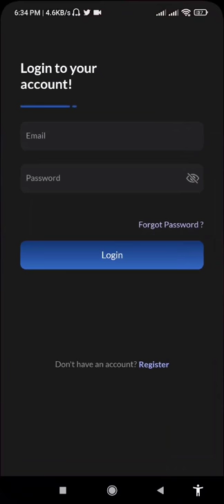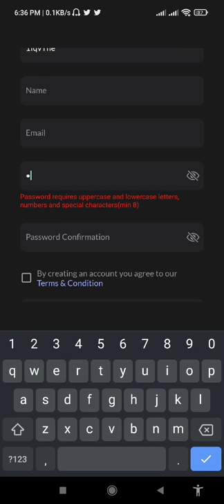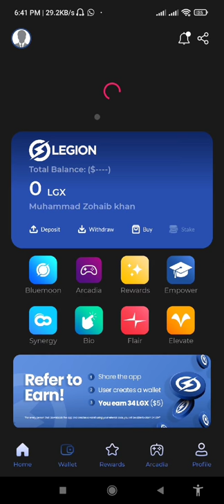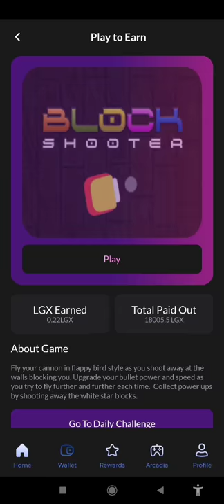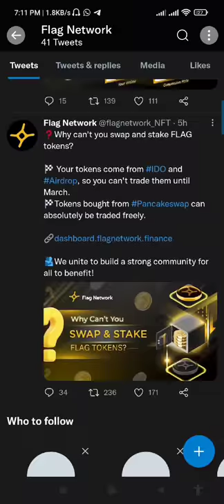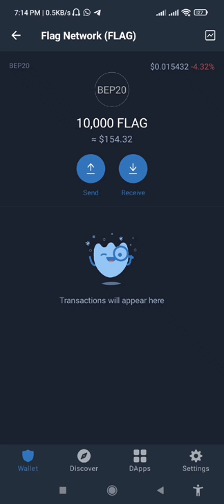Flag Network Airdrop Update - LEGION Network Airdrop For Early User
Airdrop Links in Telegram Join telegram channel Now.

Ye install kryn r instant 5$ profit
Refer code zaror fill kryn wrna ap ko 5$ nai milna

Refer Code.
1IqvThe

Big Project
Only 6Million Supply